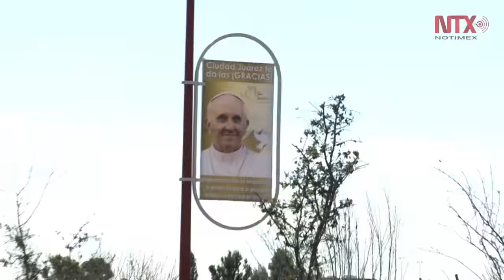Voluntarios listos para recibir al Papa en Ciudad Juárez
Prepara una valla humana para el recorrido del Papa Francisco por la ciudad